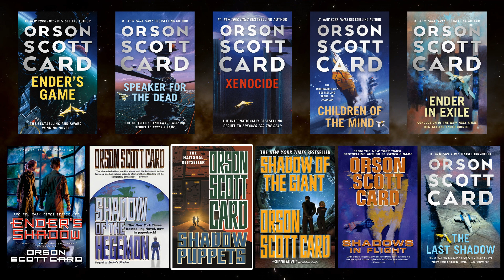Shadow Puppets by Orson Scott Card (Shadow Series Vol. 3) - Book Review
Shadow Puppets is the third installment in the Shadow Series, which describes the events parallel to Ender in Exile and setting the stage for the events beginning with Speaker for the Dead. However, mostly from the perspective of Bean and Peter.